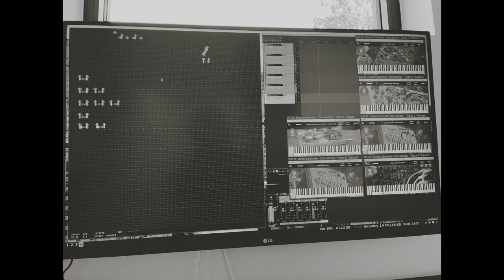superSample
An entry for Loopop's Mega Contest. Sequenced with Orca, and recorded in Reaper.